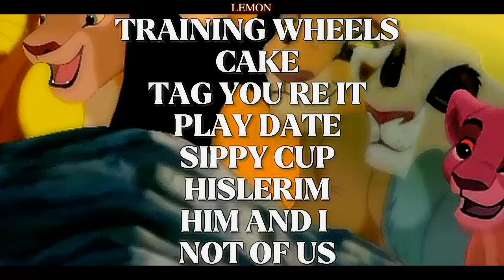LION KING AU /RED LIGHT (PART - 10/THE END)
CHaracters:
Kiara-Teddy
Vitani-Rosie
Nala-Vivi
Simba with black hair -Johny
BRIGHT YELLOW MUFASA-Alex

SONGS:
Dark paradise
Control
Dynasty
As Real as you and Me
Bloody Mary
Lose you to Love Me